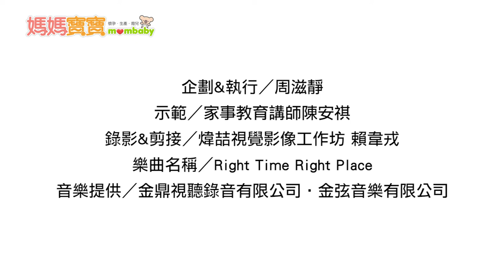居家清潔．清潔窗面｜媽媽寶寶MOM TV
白醋水：白醋1份、6倍清水。
將白醋水噴撒於窗面，準備一濕抹布均勻擦拭，使用刮刀，由上往下刮除髒汙，並一邊使用抹布將刮刀上的髒汙擦除，待窗面清潔完成後，再用濕抹布擦拭窗框，最後再以乾抹布擦拭，即完成。

企劃＆執行／周滋靜
示範／家事教育講師陳安祺
錄影＆剪接／煒喆視覺影像工坊